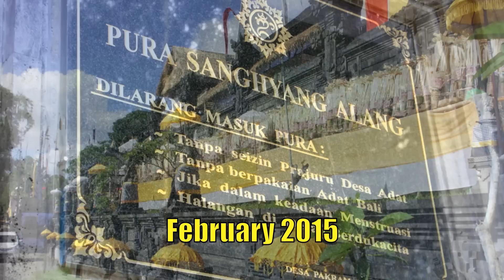Bali: BARONG Procession in TARO (February 2015) by Hans & Fifi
Procession with Barong on the occasion of the '"Mepadanaan" ceremony in the temple the Pura Sanghyang Alang in Taro.